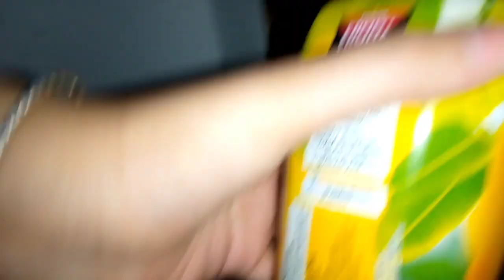Bachho ki iftar party//Taaq raton k fazail//Ramdan special vlog!